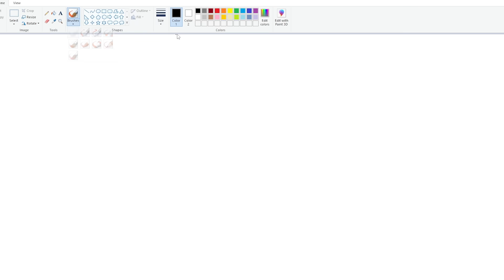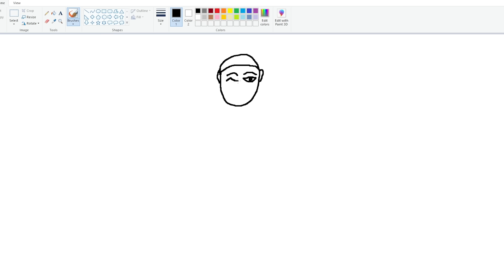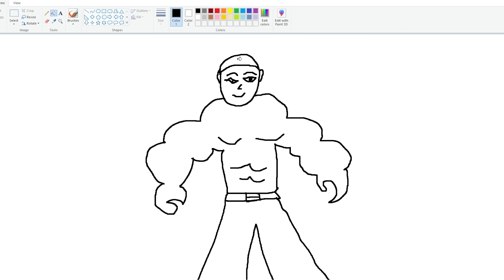Franklin Using Magical Painting To Become The Most Strongest Franklin ! GTA 5 new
Franklin Using Magical Painting To Become The Most Strongest Franklin